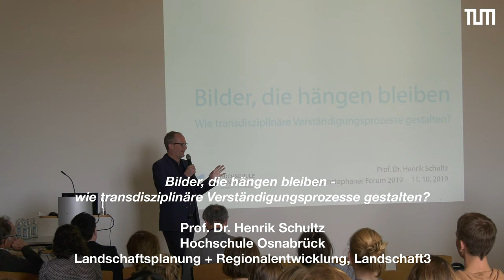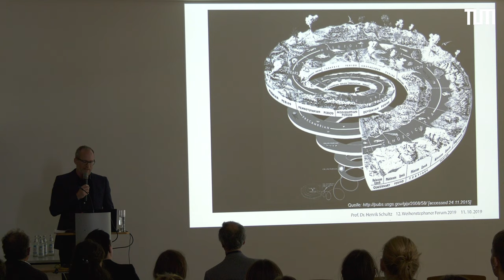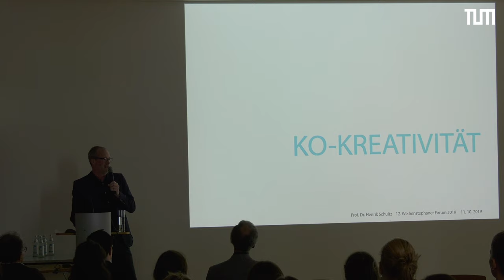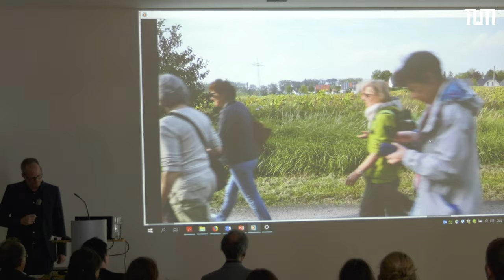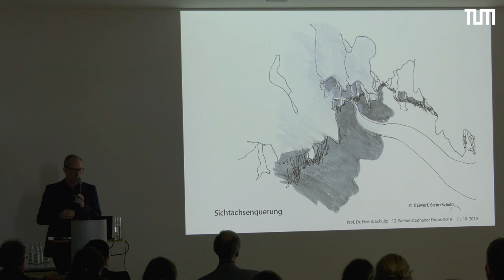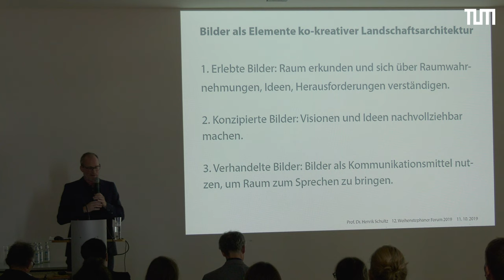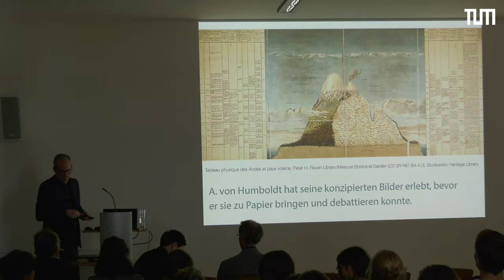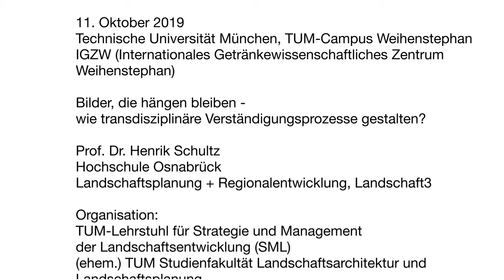Dr. Henrik Schultz, Speech on LOS_DAMA! final event / 12th Weihenstephan Forum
Prof. Dr. Henrik Schultz, Hochschule Osnabrück - Landschaftsplanung + Regionalentwicklung, Landschaft3:
Bilder, die hängen bleiben – wie transdisziplinäre Verständigungsprozesse gestalten?